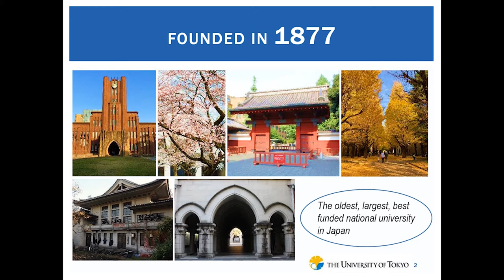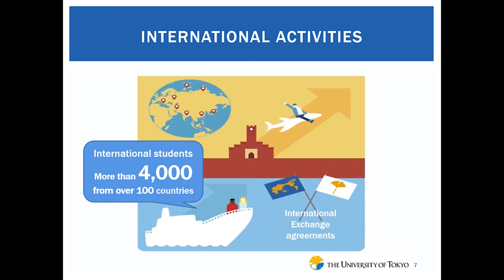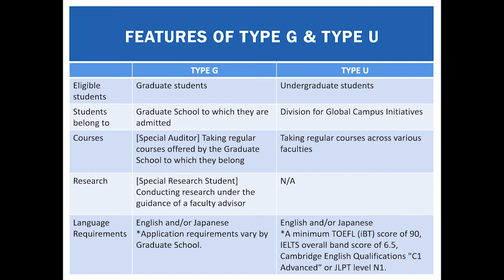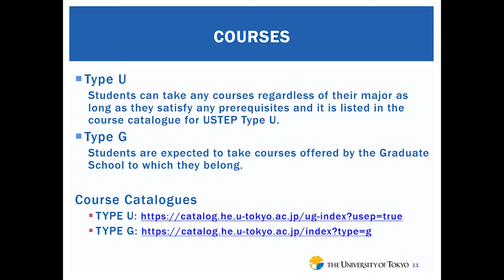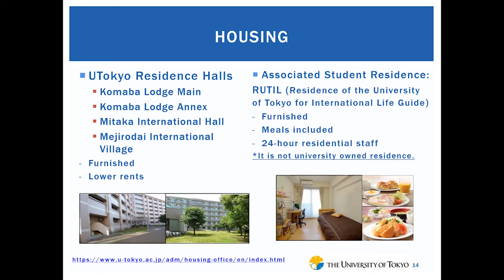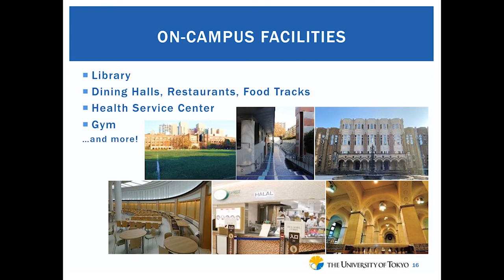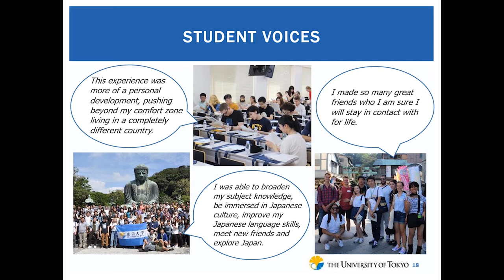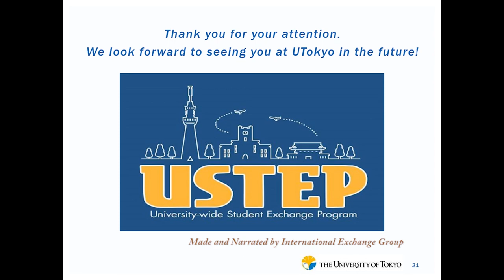[Slideshow] Overview of USTEP (University-wide Student Exchange Program at UTokyo)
This is a slideshow to explain about the overview of USTEP.